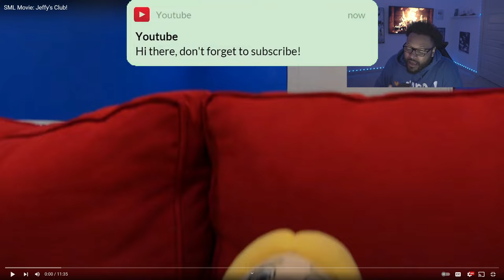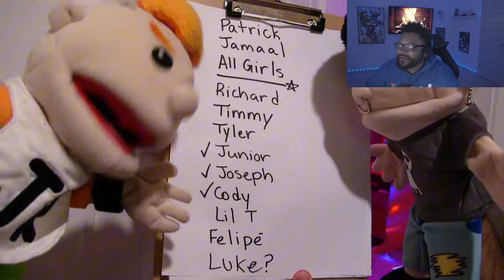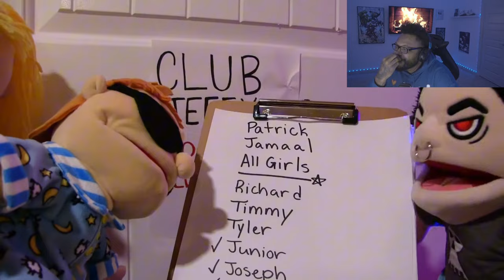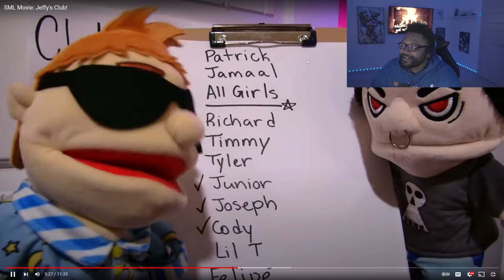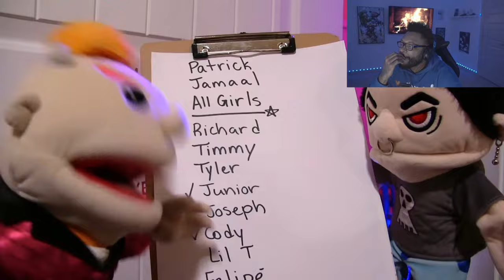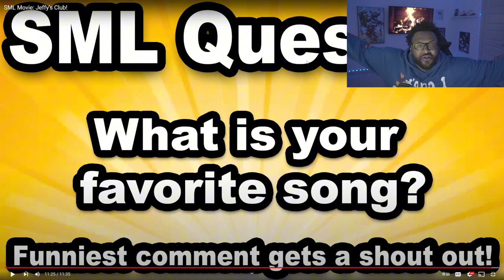SML Movie: Jeffy's Club! *REACTION*